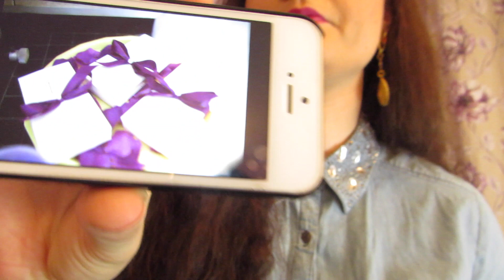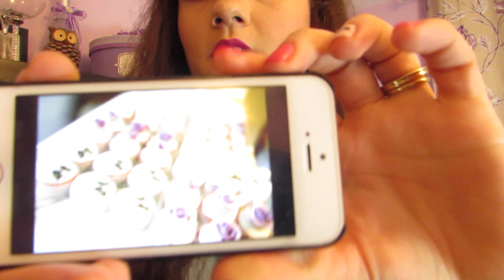Сватбата: Детайли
* Р-т " Сикрет Гардън"- гр. Сливен

*Signature- агенция за декорации, гр. Нова Загора